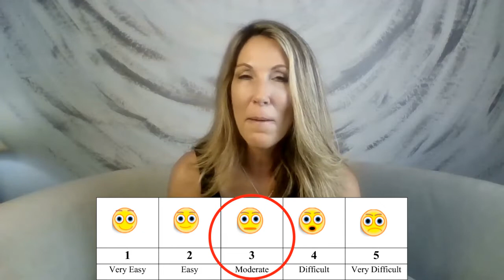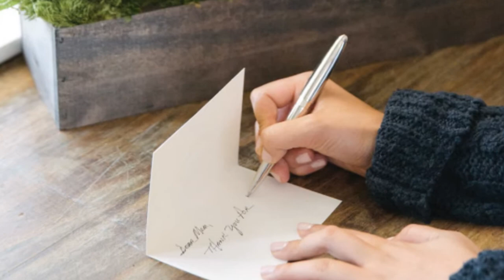Amplify Your Ripple Effect on the World DAY 10 - 10 Day challenge!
What is the Ripple Effect? And WHY should you care? I'll explain the significance to you, and I'll show you how you can positively affect yours! This is day 10 of a10 day challenge.

Many years ago I became fascinated with Near Death Experience (NDE) stories. I've watched hundreds of them and read just about every book I could get my hands on. One of the common experiences they have on the Other Side is seeing a Life Review; where they review the events from their lives. They not only experience it from their point of view, but they often feel the emotions and experience the impact they had on others. When they return to their bodies they are not the same, and approach their lives in a much more kind and compassionate way. Have you ever thought about YOUR ripple effect on the world? It is something I've spent a great deal of time thinking about, and I have put many ideas into practice to help positively affect my ripple effect. And I would like to share them with you in this 10 day challenge. Most of the videos are only 3 to 5 minutes long. What we do to another, we do to ourselves. Together we can make the world a more magical place...xo Laurie

Challenge begins at 0:35